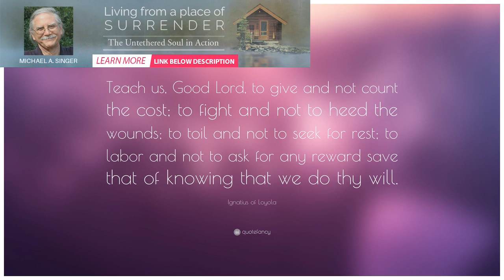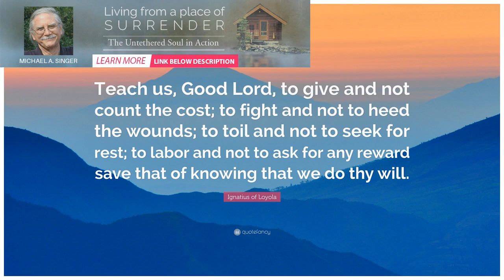To Labor and Not to Seek Reward - Ignatian Spirituality | BuzzFresh News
In celebration of our fifth anniversary, we’ve invited our dotMagis bloggers to reflect on the indiv...